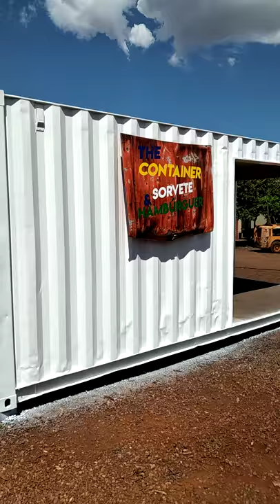Montagem de sorveteria container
Dourados ms